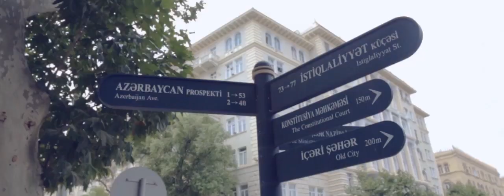Follow me Around - Baku / Azerbaijan